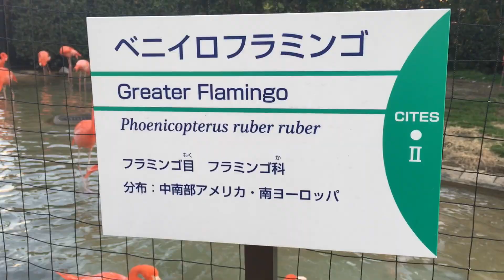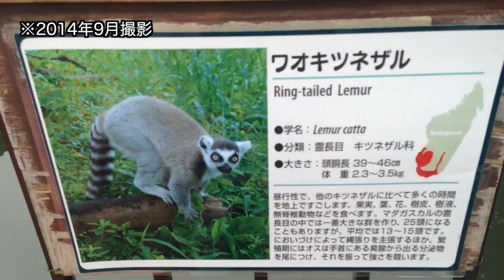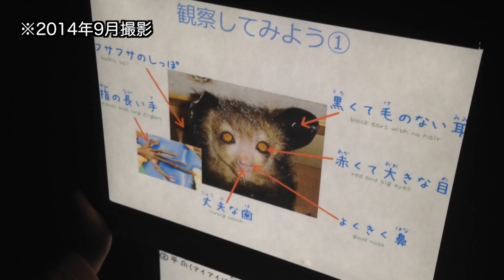上野動物園 ペンギン・フラミンゴ・アイアイ【パート7】上野動物園に行こう！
2016年1月平日に上野動物園に行ってきました！

パート7は、ペンギン・フラミンゴ・アイアイをメインにご紹介♪